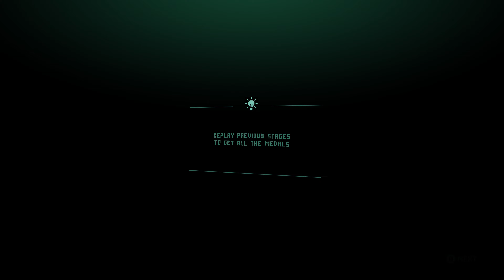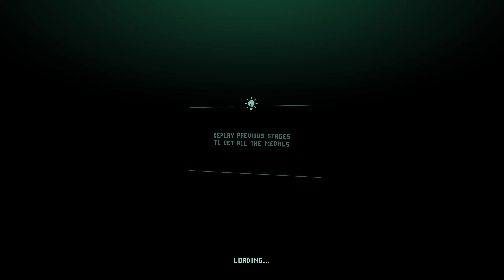Sky Force Anniversary PC Playthrough (2/4)